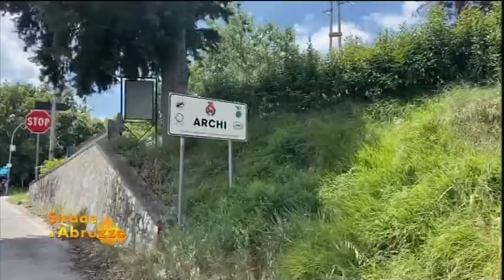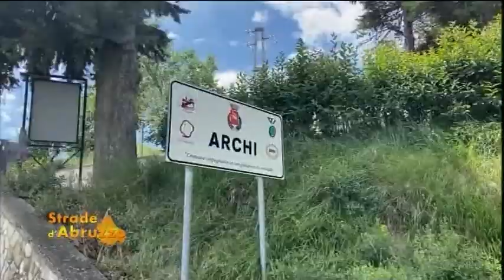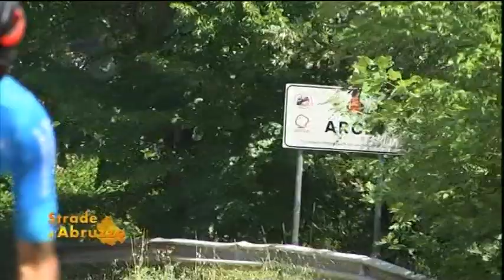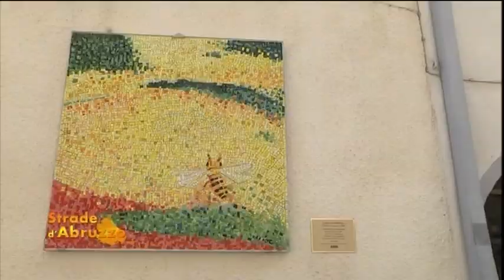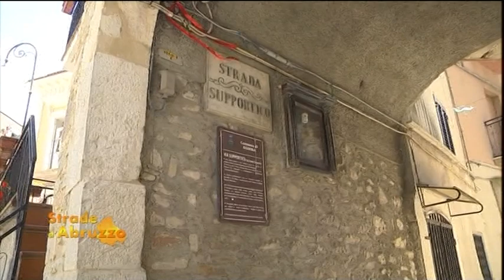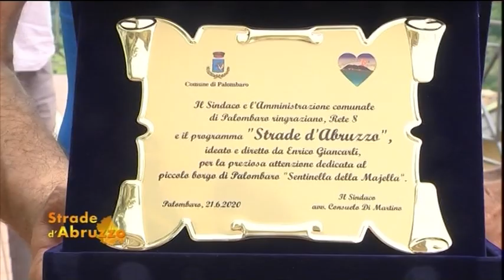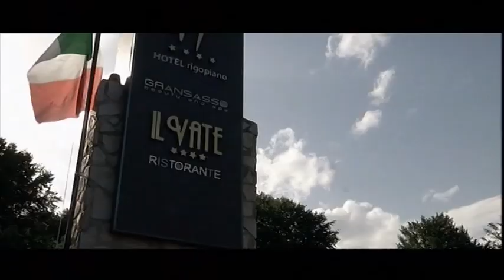Strade d'Abruzzo del 24/06/2020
Strade d'Abruzzo - Selva di Altino, Archi, Tornareccio, Colledimezzo, Bomba, Roccascalegna, Casoli, Palombaro